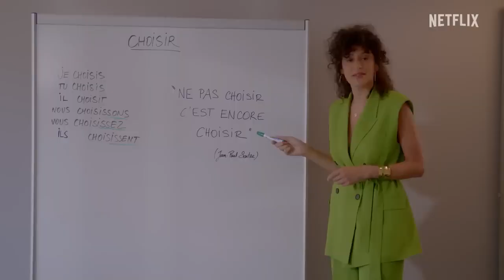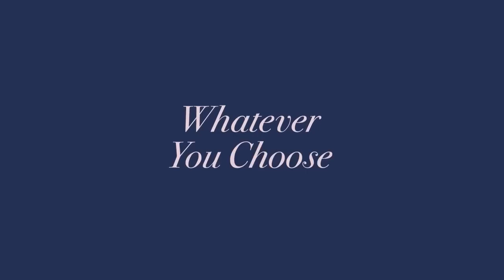Emily in Paris Official Trailer - Lily Collins, Philippine Leroy-Beaulieu, Ashley Park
Check out the official Emily in Paris Trailer starring Lily Collins, Philippine Leroy-Beaulieu, Ashley Park

 Starring: Lily Collins, Philippine Leroy-Beaulieu, Ashley Park

Synopsis: A young American woman from the Midwest is hired by a marketing firm in Paris to provide them with an American perspective on things.